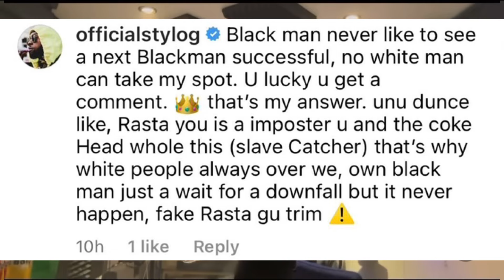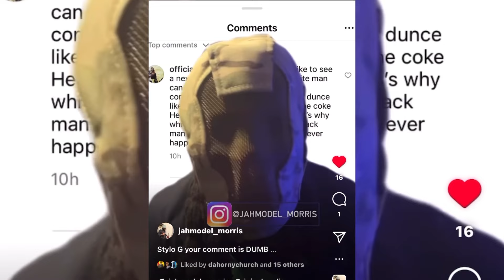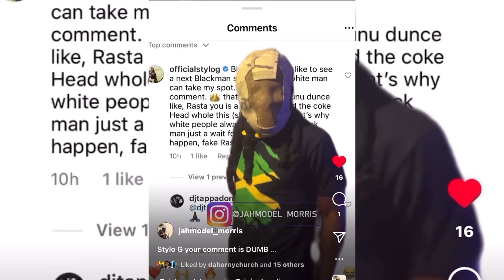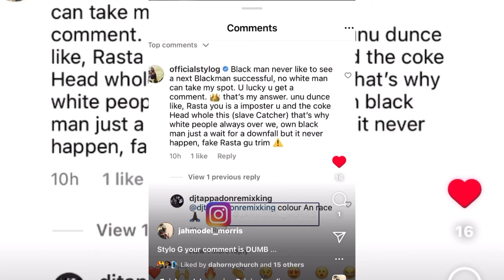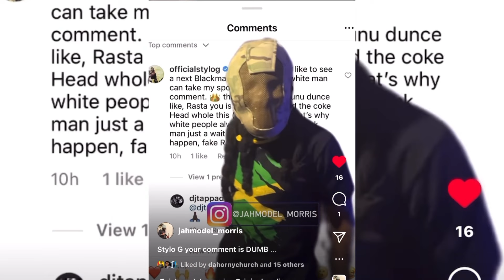Stylo G Style Rasta As Imposta & Tuggaw@r As C•ke Head